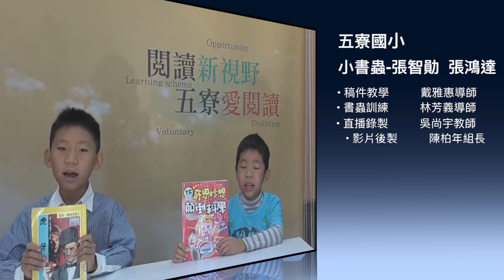小書蟲 張智勛 張鴻達